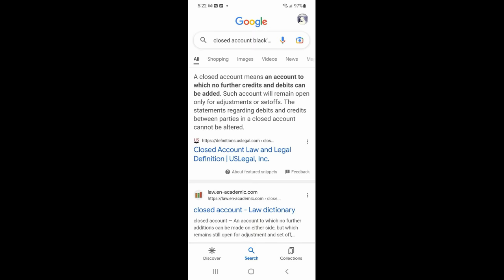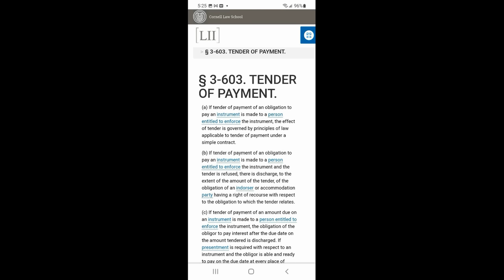Unveiling the Secrets of House Joint Resolution 192 and UCC3 603B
Understanding House Joint Resolution 192 Public Law 7310 and UCC3 603B
The number one thing you can do right now to learn more is to  order my books here  that will help you jump start your knowledge and your path back to freedom. Remedies from HJR 192 and across the board will be taught in detail. And become a secured creditor